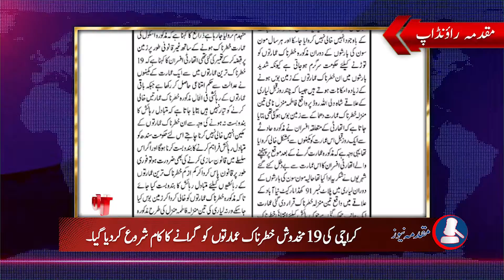Top 10 Stories Of Daily Muqadma Akhbar 16th July 2022-Watch Daily Muqadma Round Up Muqadma News